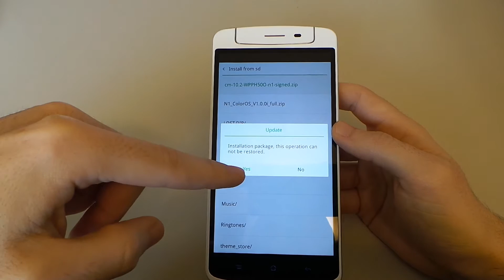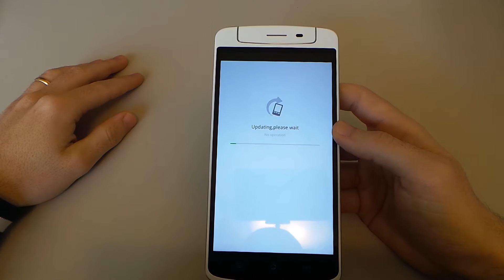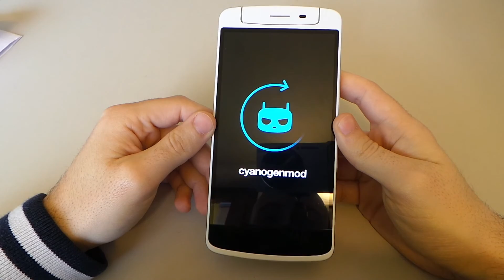Oppo N1 guida italiana installazione CyanogenMod 10.1 by Spazio iTech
Ecco una breve giuda per aiutarvi ad installare la CyanogenMod 10.2 sul vostro Oppo N1. Il firmware si trova in fondo alla pagina del link sottostante; quello da scaricare è quello con la scritta "signed"! Buona visione!